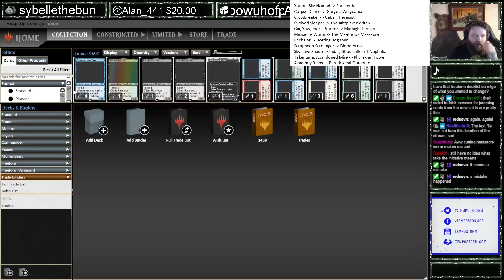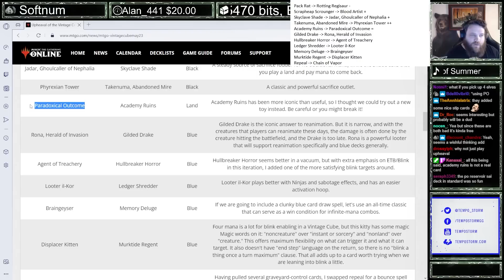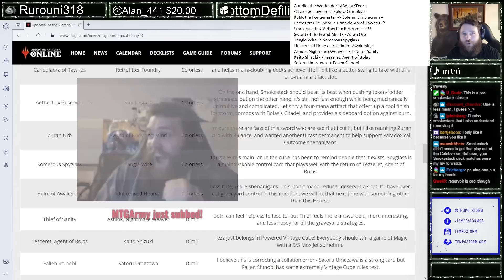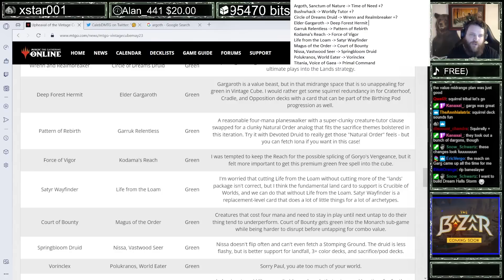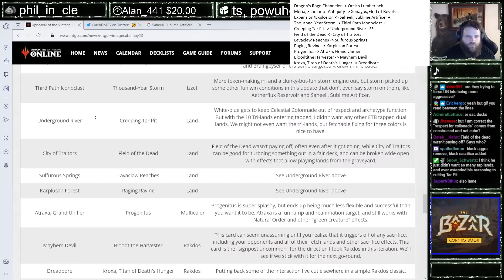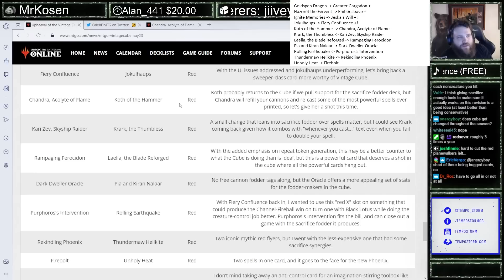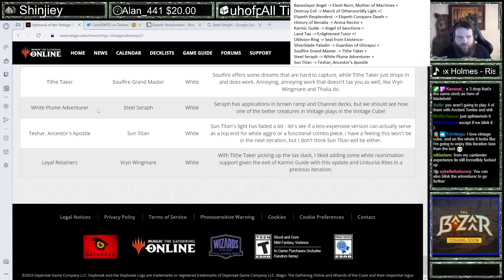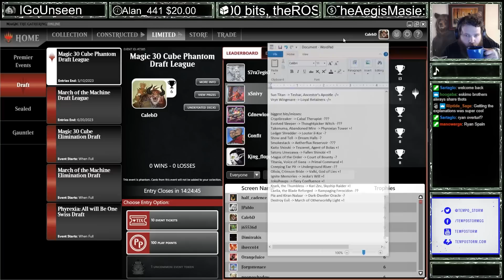VINTAGE CUBE CHANGES! I HAVE OPINIONS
WOW are these a lot of changes! Ranging from the YES FINALLY to the WHAT ON EARTH! This contains my thoughts on every cut and add, and also compares the swaps to suggestions I made after last season.

Huge thanks to Approaching Nirvana for the sweet listening music!